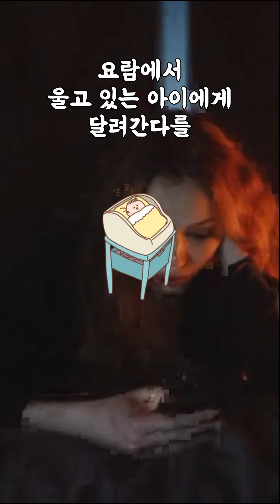자신도 모르는 당신의 단점을 맞추겠습니다.